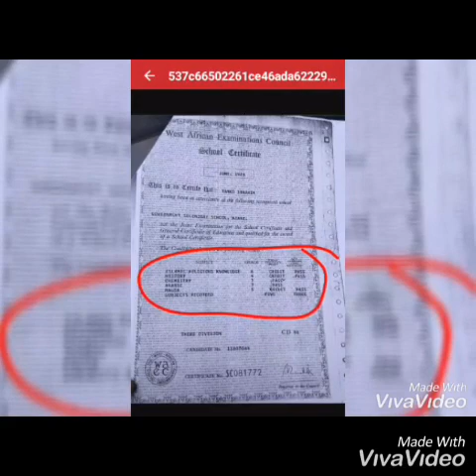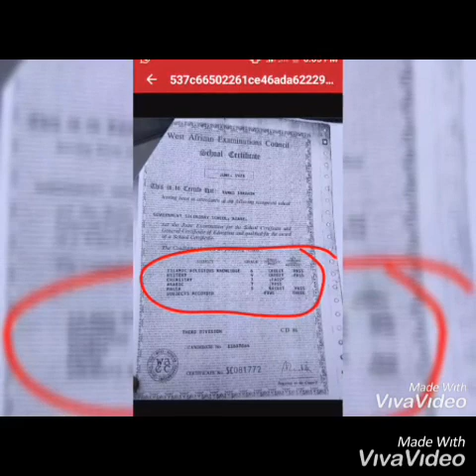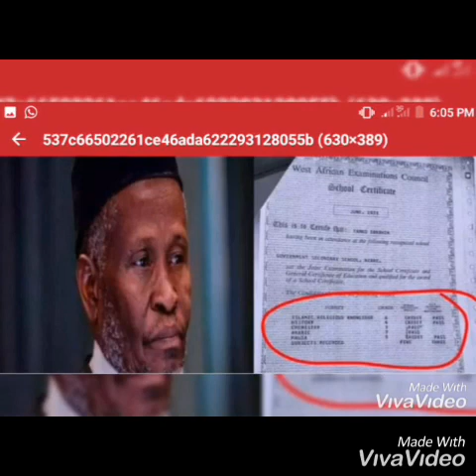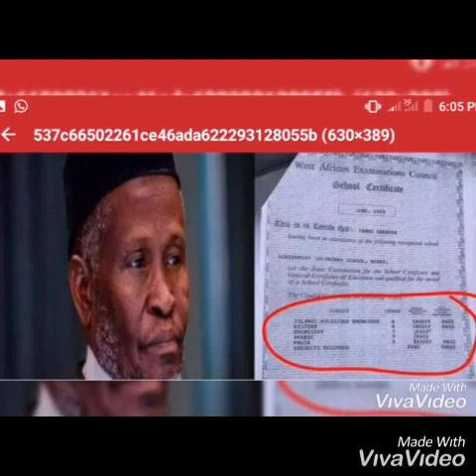BREAKING : BREAKDOWN OF CJN TANKO MUHAMMED WAEC RESULT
The Chief Justice of Nigeria (CJN), Tanko Muhammad‘s grades in his West African Senior School Certificate Examination conducted by the West African Examinations Council (WAEC), has emerged.

Naija News recalls that Justice Muhammad was on Thursday, July 17 confirmed by the Nigerian Senate after his name was forwarded by President Muhammadu Buhari following his confirmation by the National Judicial Council (NJC).

The NJC, chaired by former President of the Court of Appeal, Justice Umar Abdullahi, had on July 11 recommended Justice Muhammad to President Buhari for confirmation as substantive CJN.

On Wednesday, July 24, President Buhari swore in Justice Muhammad as the 18th substantive Chief Justice of Nigeria (CJN).

This online news platform understands that the new CJN took his oath office at a brief ceremony inside the presidential conference room in Abuja Nigeria’s capital.

During his screening, CJN Muhammad submitted his certificates to the Nigerian Senate led by Ahmad Lawan but failed to submit his primary school certificate.

The CJN told the Senate that vicious termites invaded his home in Bauchi State, northern Nigeria in 1998 and devoured all documents inside, beyond recovery.

“No portion of the certificate was salvaged,” Mr. Muhammad, who replaced Justice Walter Onnoghen as Nigeria’s CJN, said.

Days after the screening and his swearing-in, his WAEC certificate which he presented before the Senate has emerged.

A statement of the result of Justice Muhammad shows that the CJN three credits and two Passes.

The WAEC result of the CJN shows that Justice Muhammad, who sat for WAEC in June 1973, had C6 in Islamic Religious Knowledge (IRK), C4 in History and C5 in the Hausa Language.

Justice Muhammad also had Pass in Arabic and Pass in Chemistry. Mathematics and English language were, however, missing from the result presented by the CJN

CJN Tanko Muhammad’s WAEC result.

The WAEC result of the CJN shows that he attended Government Secondary School, Azare where he obtained the West Africa School Certificate in 1973 before he later proceeded to Ahmadu Bello University where he received a bachelor’s degree in Law in 1980.